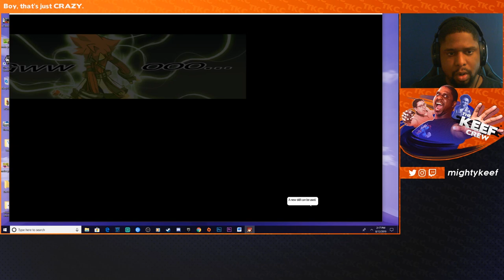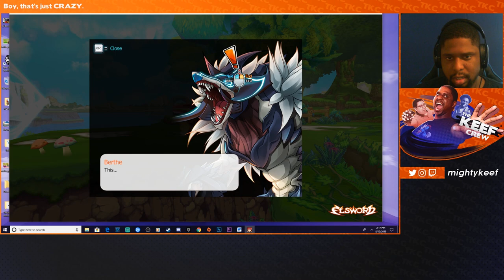I might actually be addicted to this game! (Elsword Reboot)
Check out Elsword by using this link, and download it for free